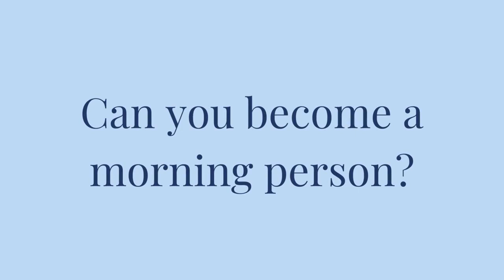Can You Become a Morning Person?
Have you ever envied those people who can pop out of bed in the morning, bright-eyed and bushy-tailed, ready to take on the world? Yep, same! But I recently discovered that some people aren’t just born “morning people” — they consciously become one!

I’m breaking down how you can become a morning person (or just MORE of a morning person) by leveraging your natural rhythms and working with your body instead of against it!

Resources Mentioned:

🎧 Quick And Easy: 7 Simple Productivity Hacks That Could Change Everything
🎧How To Step Off The Hot Mess Express Once And For All With Rachel Henry

😴 My Sleep Essentials